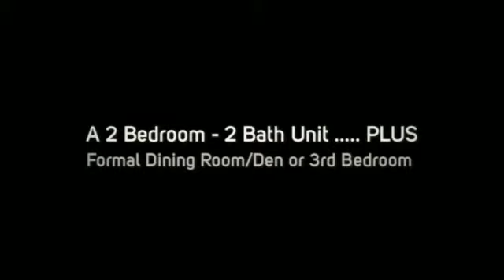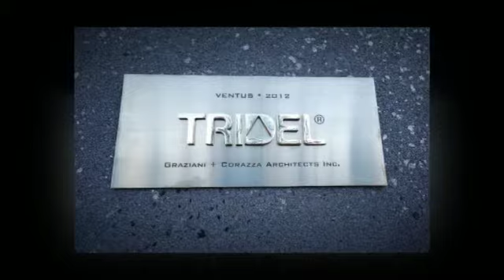Sold in Village Green - Agincourt South-Malvern West Toronto